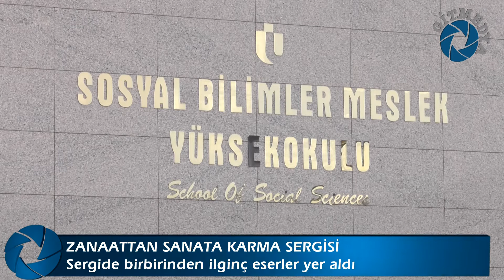Uşak Üniversitesi'nde Zanaattan Sanata Karma Sergisi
Uşak Üniversitesi Teknik Bilimler Meslek Yüksekokulu, Güzel Sanatlar Fakültesi ve Sosyal Bilimler Meslek Yüksekokulu’nun da katkılarıyla ilginç bir karma sergi düzenledi. Bu yıl ikincisi yapılan ‘Zanaattan Sanata’ isimli karma sergide birbirinden ilginç imalat ve tekstil ürünlerinin tasarımları yer aldı. Sosyal Bilimler Meslek Yüksekokulu Konferans Salonu’nda, açılışı gerçekleşen sergiye öğretim elemanları ve öğrenciler yoğun ilgi gösterdi.

Röportaj: Ebru Kozak
Kamera: Ferhat Yiyit, Tarık Kara

Facebook'da GiTMEDYA!

Instagram'da GiTMEDYA!

Twitter'DA GiTMEDYA!

GiTMEDYA Website!

Türkiye'nin ilk ve tek öğrenci medya uygulama platformu olan GiTMEDYA’nın yayınları, Uşak Üniversitesi Sosyal Bilimler Meslek Yüksekokulu Görsel İşitsel Teknikler ve Medya Yapımcılığı Bölümü tarafından gerçekleştirilmektedir. Öğrencilerin teknik becerilerini geliştirmek, bu becerilerin ürüne dönüşmesini sağlayarak, yine bu ürünlerin profesyonelce sunumunu gerçekleştirmek üzere  2015 yılı itibarıyla yayına başlayan G i T M E D Y A İnternet Sitesi, Türkiye’de gerçek anlamda bir ilki temsil etmektedir. Hazırlanan içeriklerin özgünlüğünü ön planda tutarak yayınlarına devam eden GiTMEDYA’nın temel amacı; yerel, bölgesel, ulusal ve uluslararası medya sektörünün ihtiyaç duyduğu dil ve anlatım becerileri gelişmiş, doğru ve etkili iletişim kurabilen, halka doğru ve dürüst haber ileten, gazeteciliğin temel ilkelerine ve etik kurallarına uyan ve nihayetinde üstün teknik bilgi ve beceri donanımına sahip eleman yetişmesine katkıda bulunmaktır. Sadece haber değil, program, klip, kısa film ve fotoğraf sergileri gibi pek çok içeriğin sunulduğu bu mecranın yayın politikası; Atatürk ilke ve inkılapları ile hukukun üstünlüğü, demokratik ve laik Türkiye Cumhuriyeti Anayasası’nın belirlediği ilke ve esaslar doğrultusunda belirlenmektedir.

"GiTMEDYA YouTube Kanalı ile gitmedya.com internet sitesinde yayınlanan yazı, haber ve görsellerin (Fotoğraf/Video) her türlü telif hakkı Uşak Üniversitesi SBMYO GiTMEDYA Bölümü’ne aittir. İlgili içerikler, izin alınmadan ve dahi kaynak gösterilmeden iktibas edilemez, alıntılanamaz."